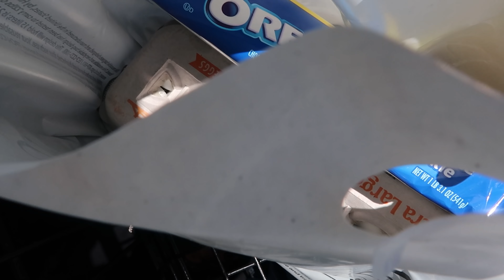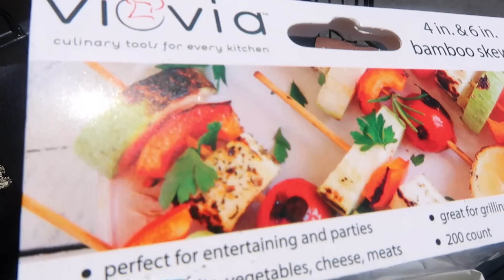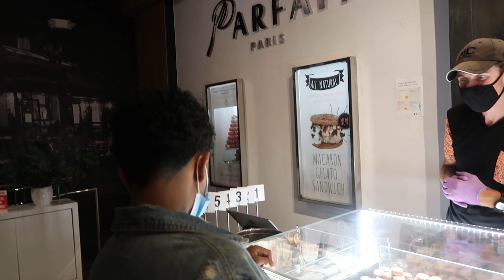EID AL ADHA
Hey guys, welcome back to another video. In this video we prepared for Eid then we celebrated on the day of Eid. We prepared a lots of good food and had guests over. The next day we went out as a family to a restaurant for dinner and desert.

★ ★ Music ★ ★